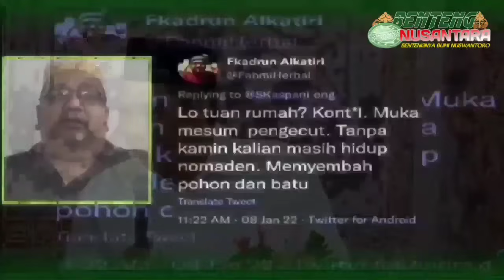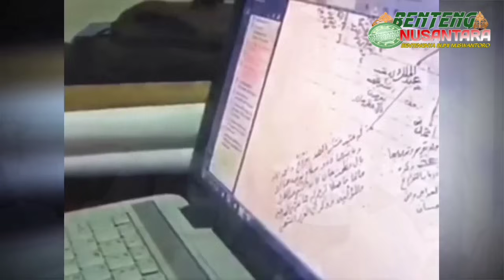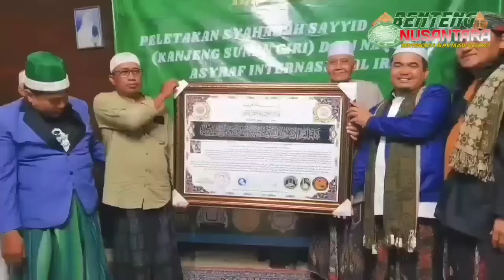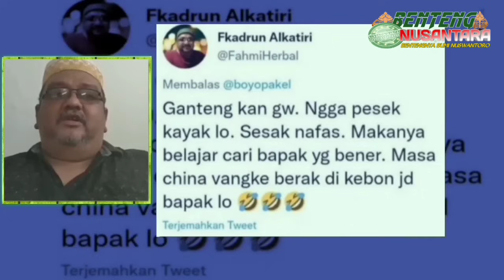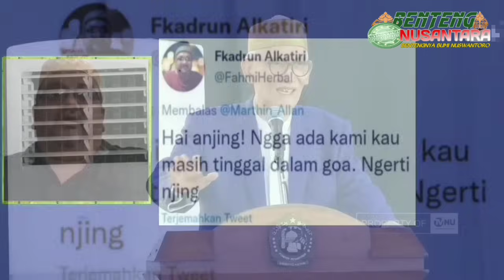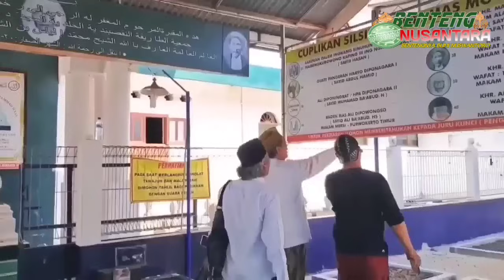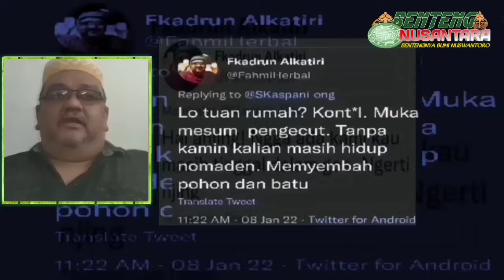WAKETUM PBNU JADI BEKING SI BAHAR - Pecat Sekarang Juga..!!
BENTENG NUSANTARA 17 JANUARI 2024